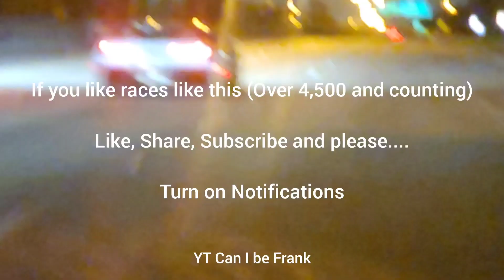C7 Stingray Bolt-ons E85 Auto vs 2016 Mustang GT FBO Nitrous Manual